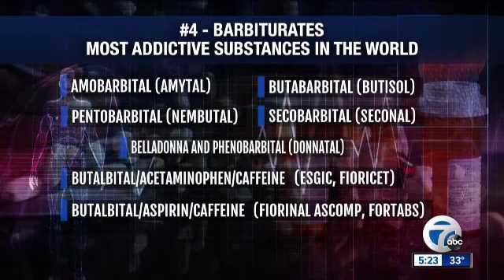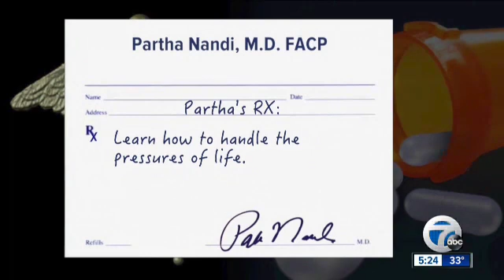Ask Dr. Nandi: The five most addictive substances in the world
A panel of experts have listed off the top five most addictive substances in the world.  And several of these substances are legal.  What are they and how can they affect your life?  This list was created by chemists, psychiatrists and pharmacologists.  Of the top five addictive drugs they ranked, the first on their list is heroin. Animal research has shown this opiate can increase dopamine levels in the brain by up to 200%.   Heroin use has risen sharply here in the US, and unfortunately, so has heroin-related overdose deaths.